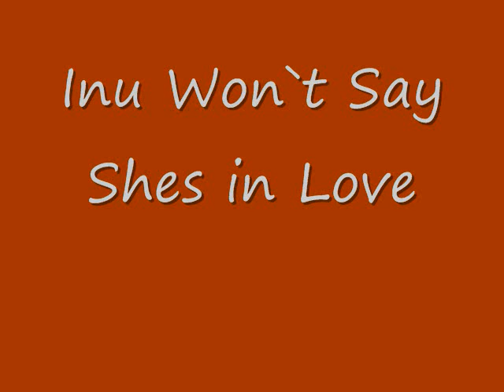Inu won`t say shes in love*Beta*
A beta of a bad flash I`m making...maybe.
My comp made the color darker after it got it saved.
Inu-Main-Naruto`s older sister-Sensei
Sorata-1st on the left-Sensei
Momo-2nd-sensei
Satana-3rd-sensei